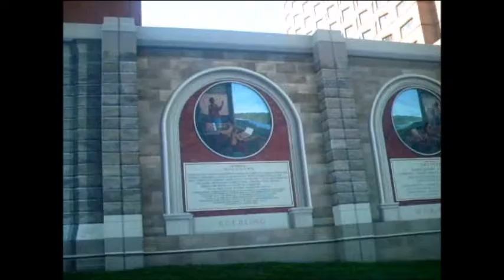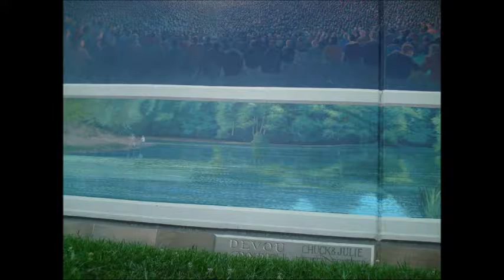Covington KY -Bike Ride Thru Time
Body Movin In a world gone mad its hard to think right, so in that case think twice, jusayo choice, so choose wisely w/ your free will!  This is the Internet Honey for the people.